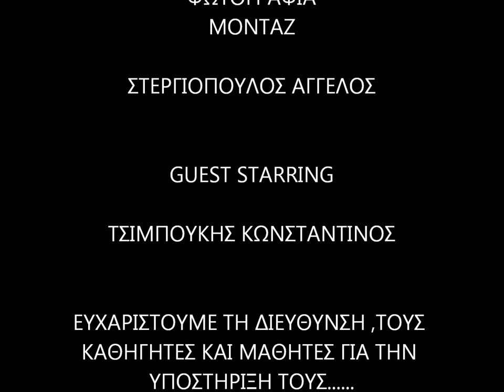ΣΧΟΛΙΚΟ STOP MOTION ΤΕΛΙΚΟ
Ο Αγγελος Στεργιόπουλος δημιουργεί ένα stop motion video μέσα στους διαδρόμους του Λυκείου Καστριτσίου